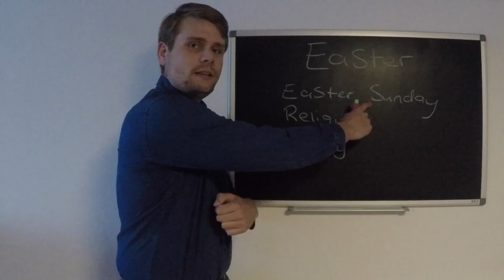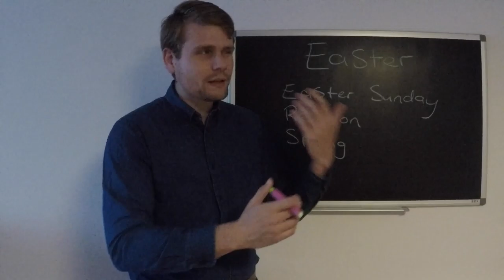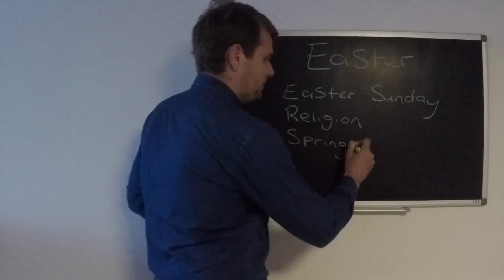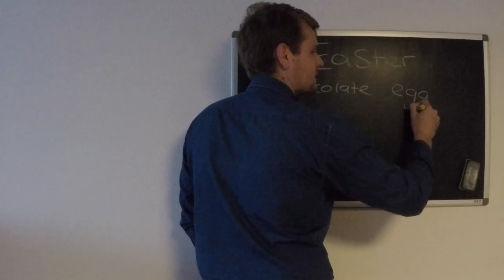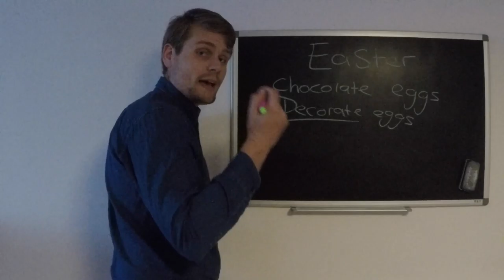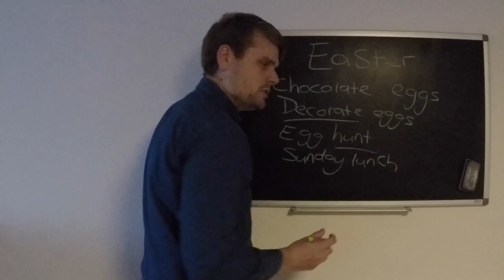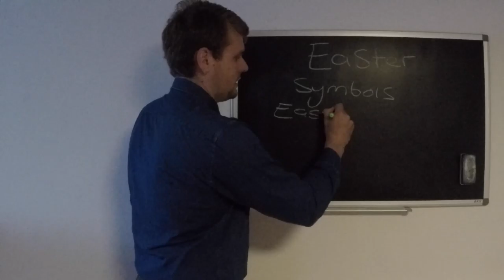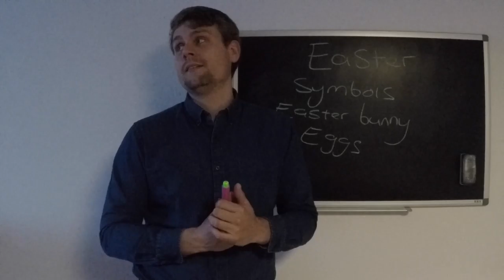Dear World Easter